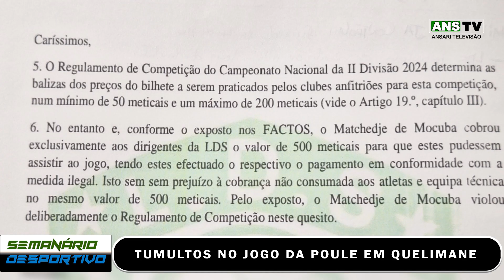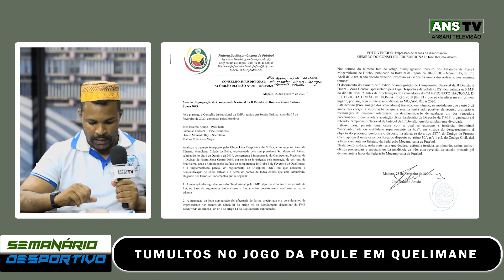Semanário Desportivo | Ep. 54 | Tumultos no Jogo da Poule em Quelimane | Fernando Fernandes